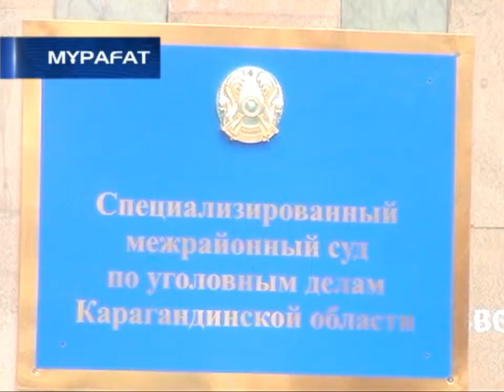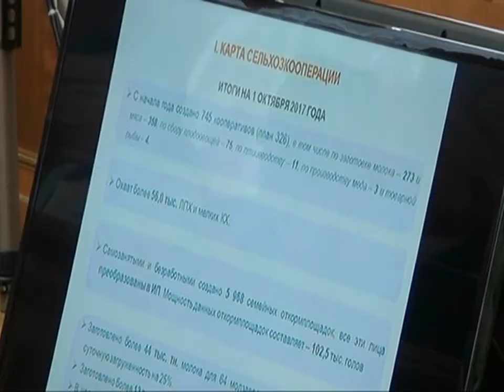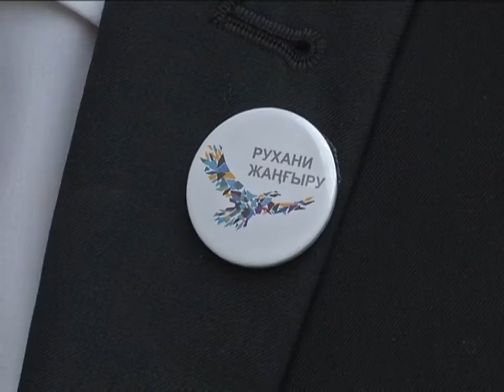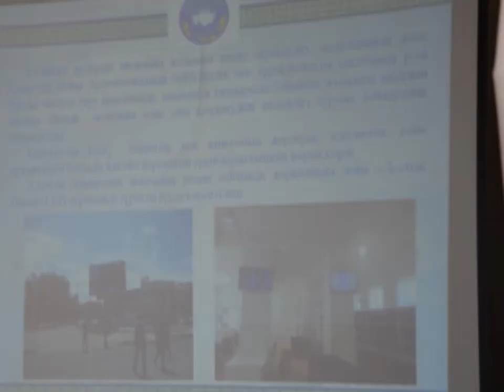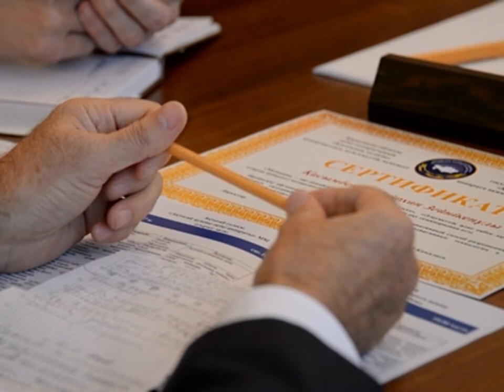01/11/2017 - Бірінші Қарағанды телеарнасының жаңалықтары